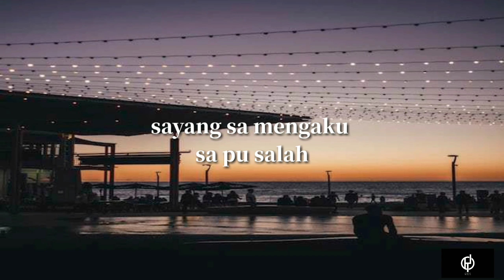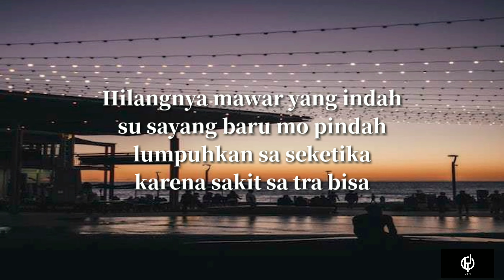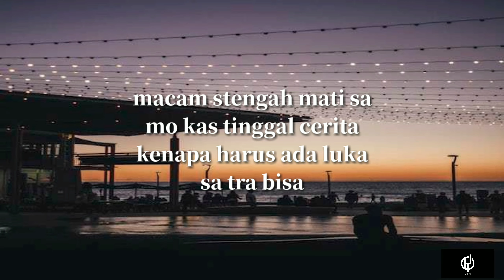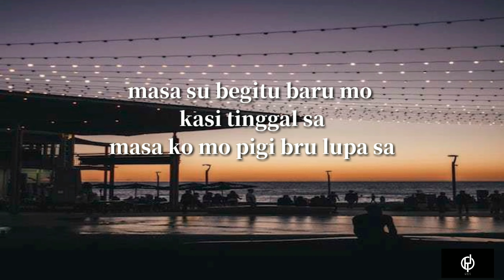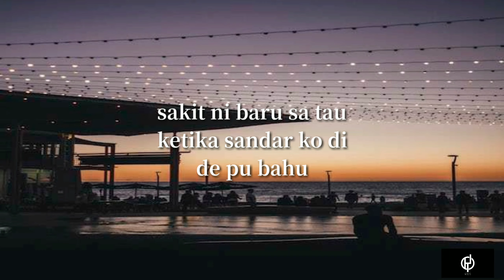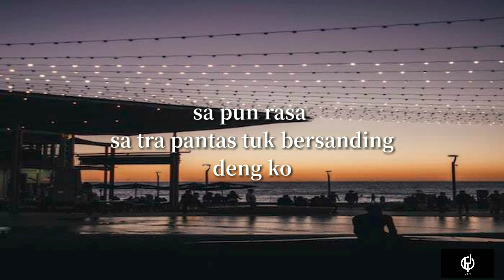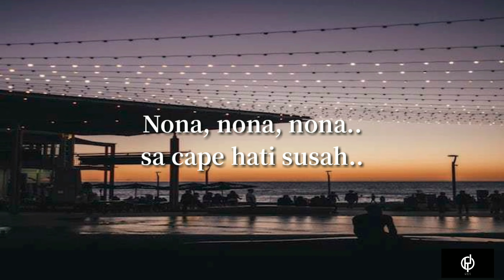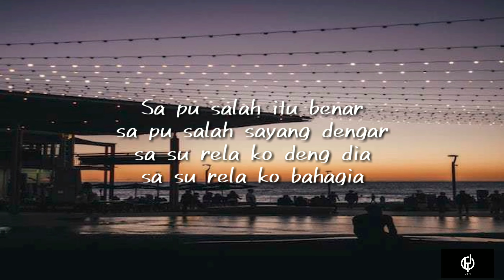RapSouL x East Nation Afandi ft Ai_bom - Sa Pu Salah (Official Lyric Video)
Thanks